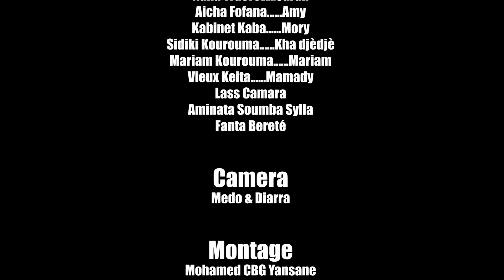N'FADEENMA TÉ N'KÈ TALA 108 VERSION MALINKE